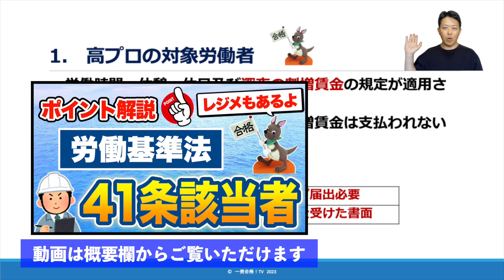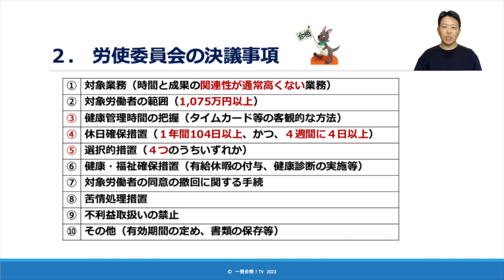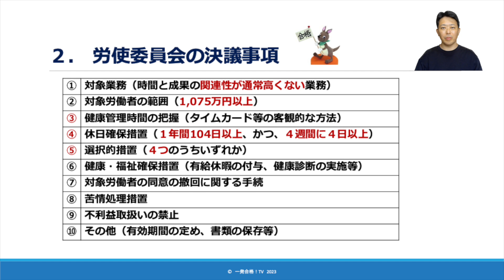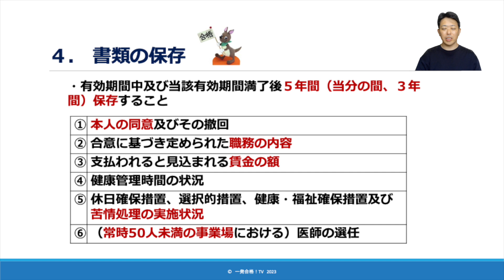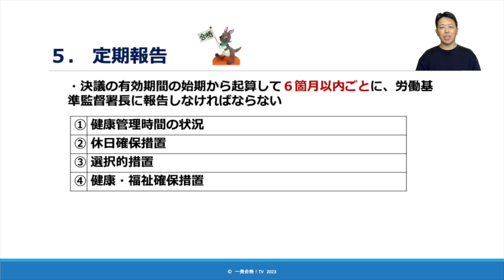【ポイント解説・労働基準法】 高度プロフェッショナル制度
【ポイント解説・労働基準法】は、社労士や公務員等の「労働基準法」を勉強している、すべての人にテーマごとに毎回スッキリ解説していきます♪

今回のテーマは、【高度プロフェッショナル制度】です。

●オススメ！ポイント解説　労働基準法パック（全１２回）

〇今回の「高度プロフェッショナル制度」のレジメのダウンロード

◆社労士試験の短期合格を目指す人には、下記のシリーズ動画は必見です！

●さらに、効率的な勉強のためにはオススメです！

〇オススメ！「プチ講義基本パック」のダウンロード

 ■免責事項
この動画は、２０２３年に、当時の法律を基に撮影しています。ですから、それ以降の法改正等は一切反映していません。したがって、大変申し訳ありませんが、動画の内容については一切責任を負いかねます。受験勉強で動画を利用される際には、必ず、各自で最新のテキスト等でご確認をお願いいたします。